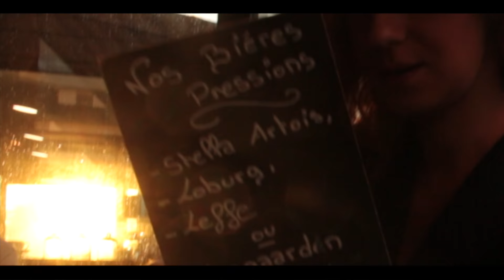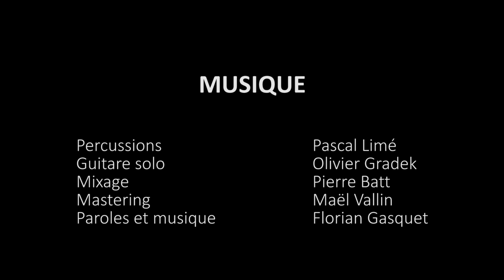FLORIAN GASQUET - Une Fille Formidable (Clip Officiel)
- Une Fille Formidable -  titre extrait de l' Ep - D -
DISPONIBLE MAINTENANT en téléchargement sur I tunes, Amazon ...

Réalisation Clip - Florian Gasquet / Delvare

Musique
Guitare Solo - Olivier Gradek
Percussions - Pascal Limé
Paroles, musique, guitare, chant et réalisation - Florian Gasquet

Mixage - Pierre Batt

Mastering - Maël Valain au studio J. RAPH

Merci à tous les producteurs d' Ulule et toutes les personnes qui me  soutiennent sans qui cet Ep n' aurait jamais pu voir le jour...